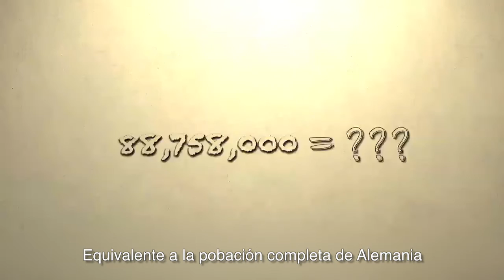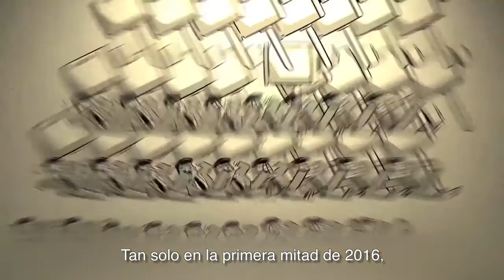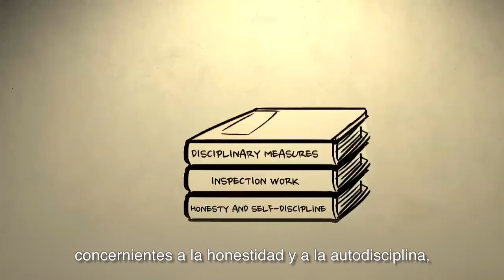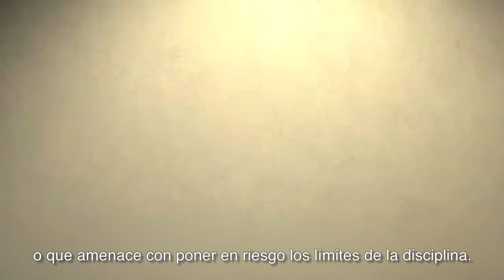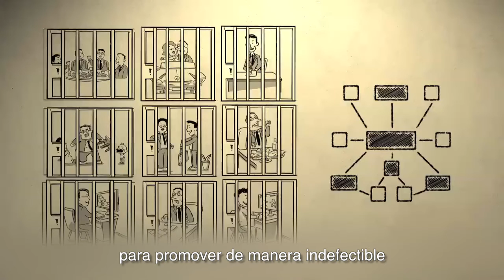GOBERNANZA DEL PCCh - Breve análisis de governanza partidista integral y estricta